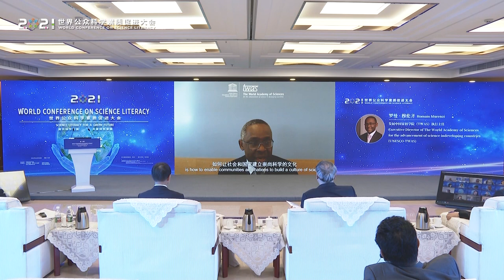Take action for people’s wellbeing is exactly what science literacy is about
Romain Murenzi, the Executive Director of TWAS, indicated the importance of science literacy to individuals, organizations, and the entire human-kind.